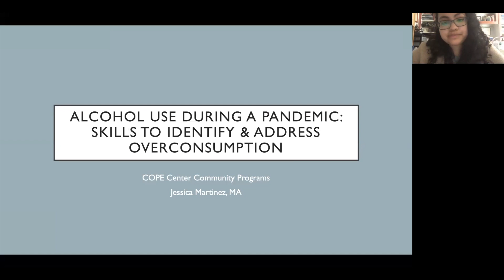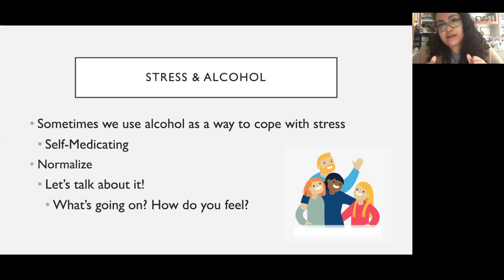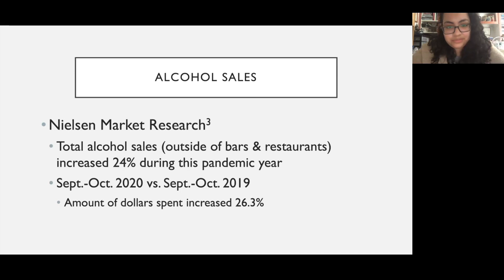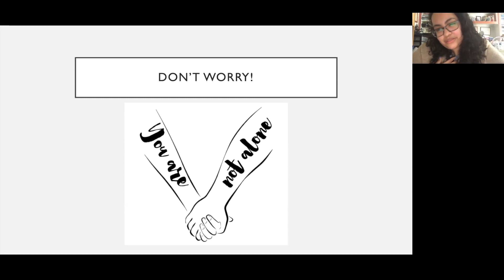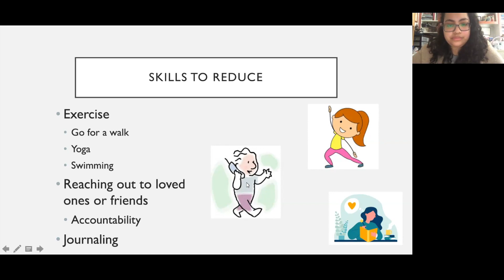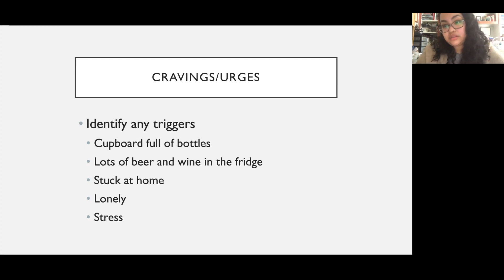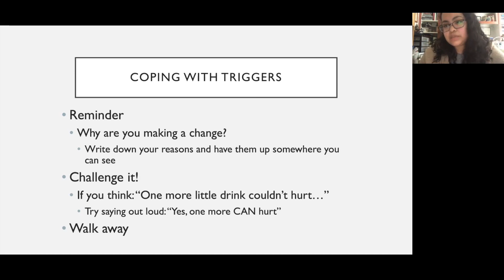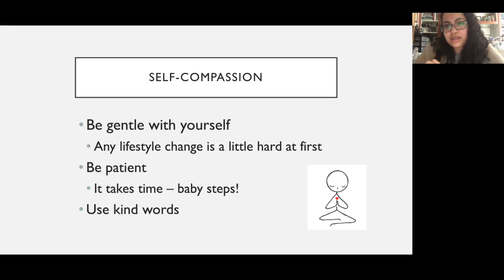Edgemont Wellness Talks : Alcohol Use During A Pandemic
Presented by Jessica Martinez, MA from COPE Center Community Programs